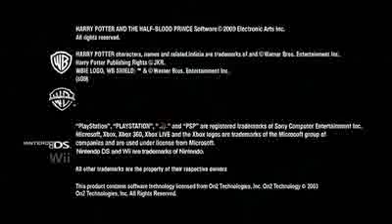Harry Potter and half blood prince game trailer